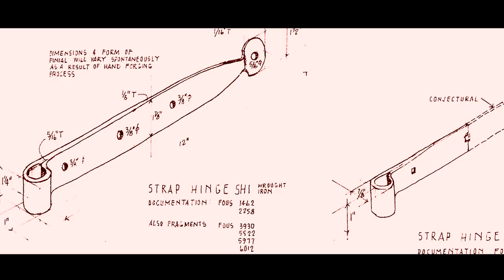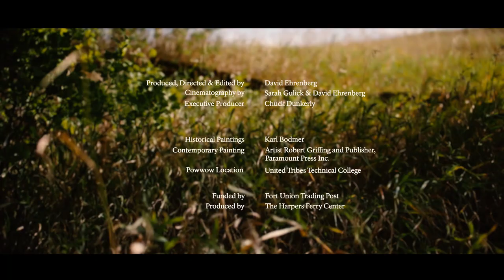WATCH: Historical Fort Has Amazing Fur Trade History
Fort Union Trading Post was an epicenter for trade between tribes and European fur traders. Located at the confluence of the Yellowstone and the Upper Missouri river, the fort served as the premier trading post for beaver pelts and buffalo robes.